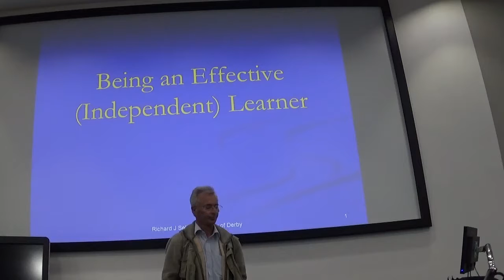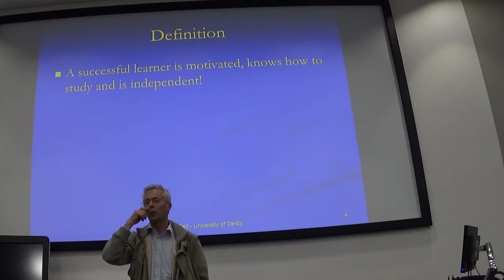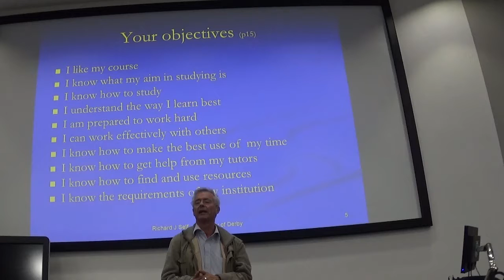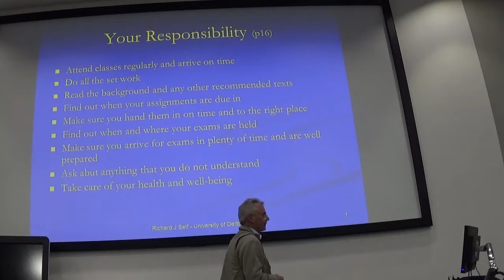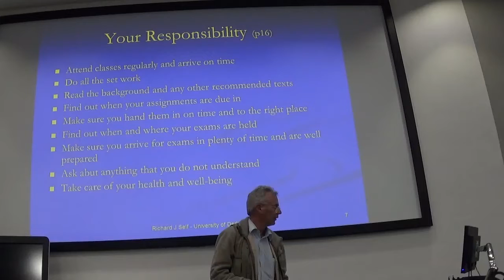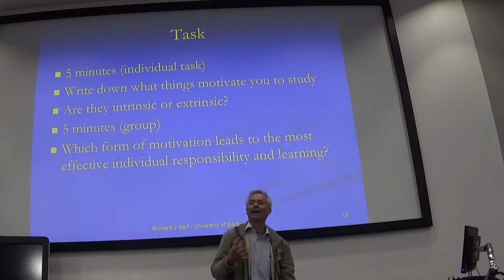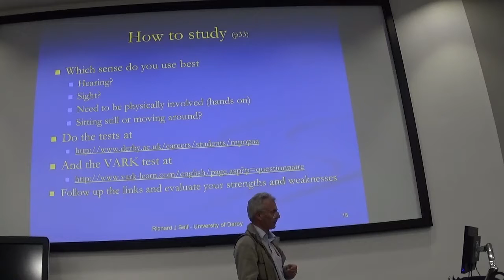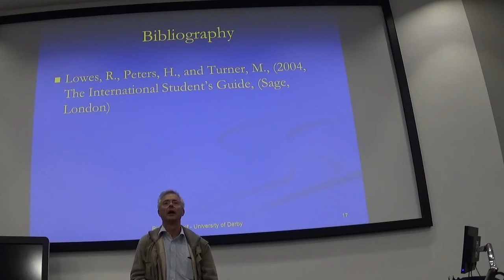ICS Week 4 Independent Learning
This session identifies ways to understand how you can become an effective independent learner.

The key to this is to have a very clear understanding of how and when you learn best.